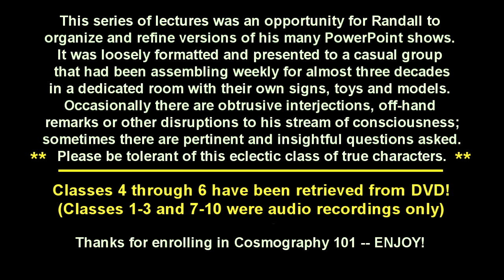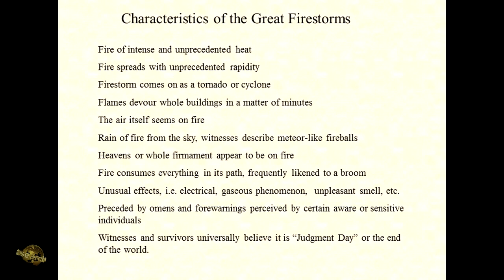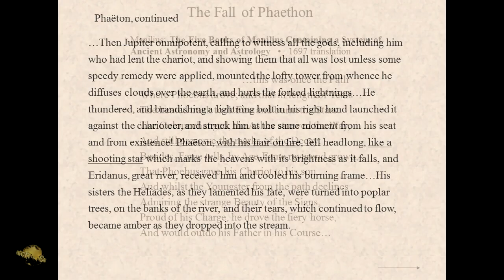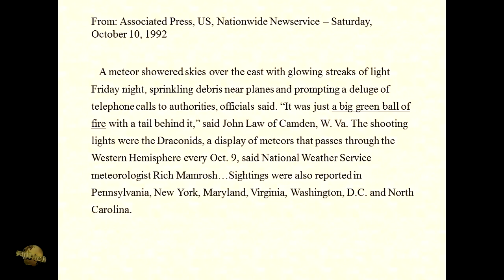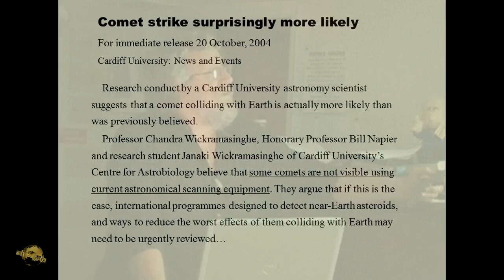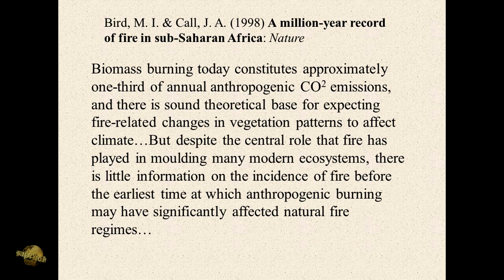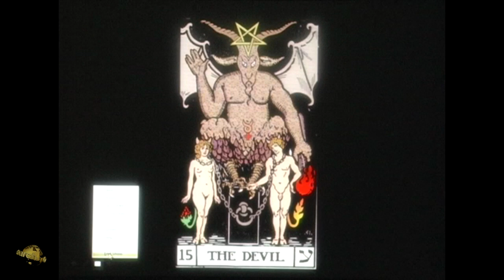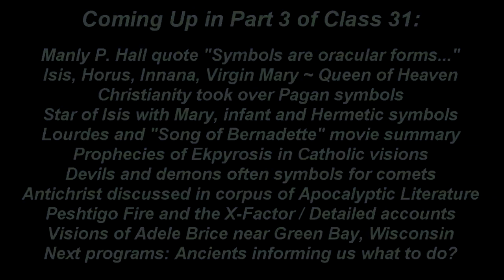Vulnerable Planet / Global Firestorms? / Tarot Symbols -Cosmography101-31.2 Randall Carlson Nov'08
Cosmography 101 Class 31 Segment 2 with Randall Carlson, from November 2008. (Excerpt from this segment previously released) Ordered Class Playlist
Summary notes/topics:
Solution to problem comes with thoroughly understanding the problem
*Identify the problem: we’re living on a planet that’s vulnerable to periodic catastrophes
30 years of evidence shows catastrophes are quite frequent, and confirmed what Ancients warned
At least Al Gore is looking 100 years down the road…
1-5 percent have spiritual responsibility to bring this world to a place where it needs to be
Jerry interrupts with question regarding how Mars’ rocks get to Earth?
Secret of the Cosmic Fire
Skip thru slides, then Plato quote “…the usual period…”
Comet Hyakutake - composition of gases
Methane hydrate dodecahedral structure – encased within lattice of water molecule
Appropriate matrix for delivery
Ahead to mythic Fall of Phaeton - 5 books of Manilius… translation
Reading/review/commentary
**Blatant imagery invoked**
Chicago fire analog for when “Great cities perished…” in a cosmic fire
BREAK
Draco and Draconids, (skip slides to read);
Peekskill Fireball video clips from October 9, 1992
Radiant from dragon’s head
Oconee County WEGen Web Project quotes re: Peshtigo fires
Concentration of gas (accretion of gasses) from passing comet
Comet’s tail contents reach Earth ahead of the object itself, depending on trajectory
Wickramasinghe quotes on plausibility of more common and undetectable objects
Nature article (sub-Saharan fires) re: Burning biomass and CO2 – cycles with glacial intervals
BREAK
Technology Review article quote re: global firestorm from multiple pieces of cosmic object
Devil Tarot card #15 with Taurus sign on his belly
Temperance Card #14
Occult symbols are multi-layered: water breaking at birth / breaking open waters of the great deep
Tarot decks and symbols representing cosmic history of the world